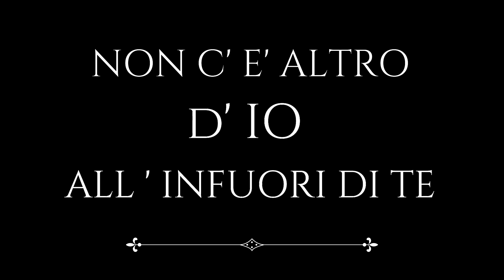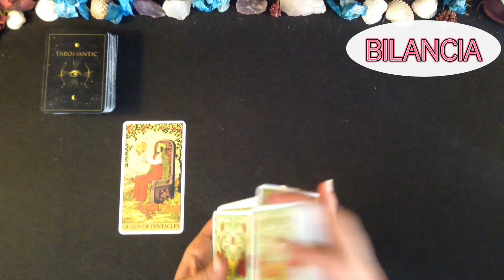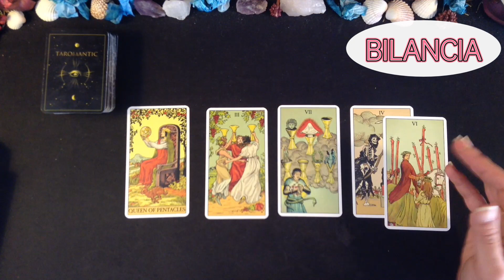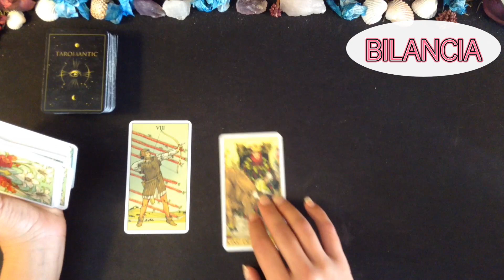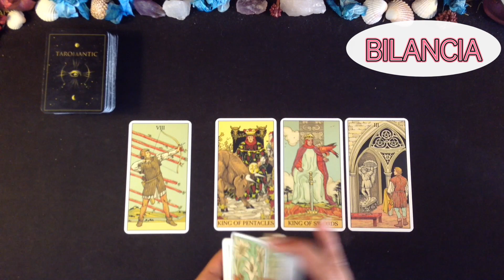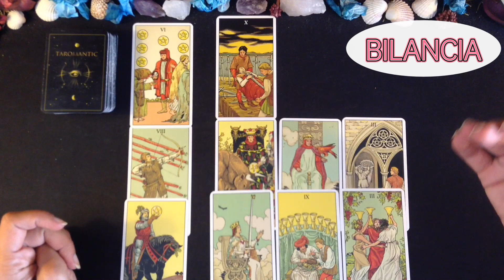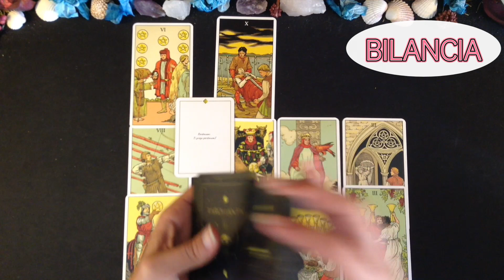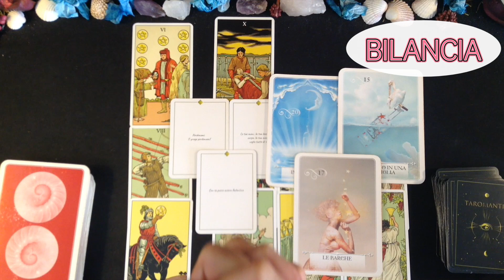BILANCIA / OROSCOPO PER AMORE & LAVORO : COSA ACCDRÁ ?! Scopriamolo insieme!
GRAZIE INFINITE!

Un abbraccio
Francesca